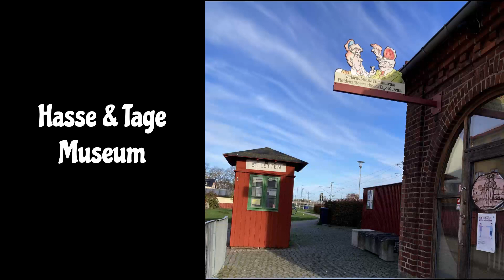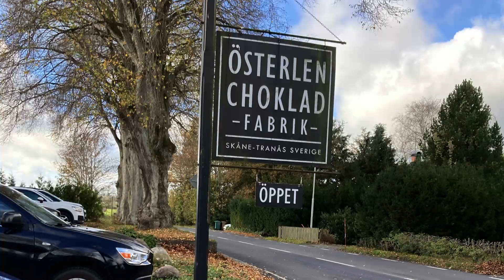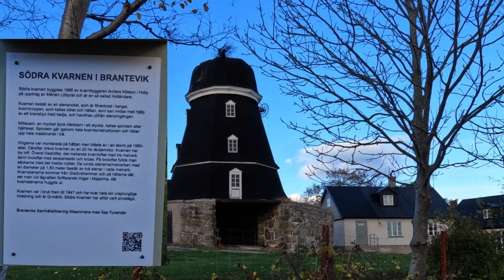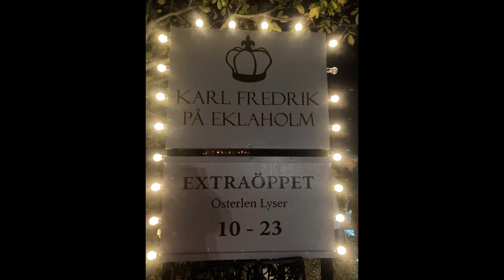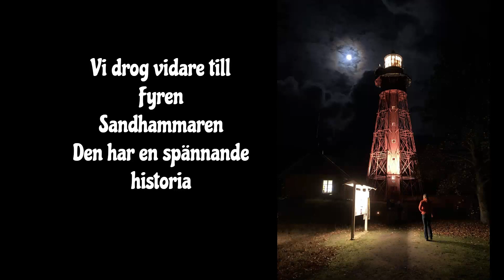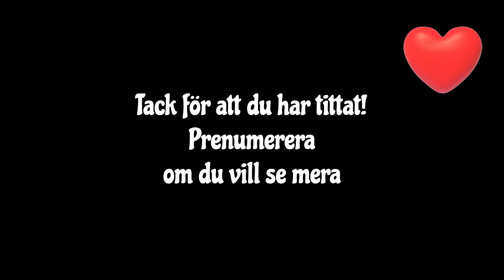22:28 Österlen Lyser 2022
I november är det Österlen Lyser. Vi drog dit och utforskade vad det var för något. Fanns så mycket att titta på så vi hann bara några få utvalda aktiviteter.